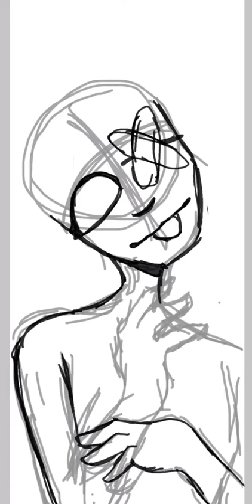Don’t Get It Twisted [SpeedPaint]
I’ve just been really relaxed lately, but now I have to worry because of that dumb new rule on YouTube. Also now that I think of it, the animation meme community might be affected by this change. Especially since it is a common opinion that animation is just for kids, but a lot of times that’s not the case. Luckily, you have an option to say which video is ment for kids or not.

Hopefully I’ll survive even if the impact I might have won’t matter to many people, but it matters to me a lot. I strive to become a somewhat successful animator and so far YouTube is all I have to go off of.